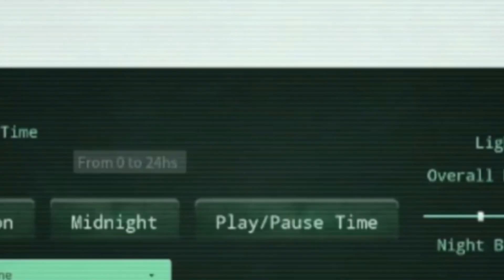Pterodáctilo no Evrima, Herrerassauro escondido e muito mais - The Isle Evrima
Canal focado em um conteúdo diferenciado pra galera fã de jogos com tema de Sobrevivência, Dinossauros e Realismo.🦖

Neste canal você encontrará !
The Isle com notícias, novidades e tudo sobre o jogo.
The Cursed Isle novos remodelos e atualizações.

E também Novidades e Lançamentos sobre o mundo dos jogos de Dinossauro (Mobile e PC)
Uma visão Diferenciada dos games.